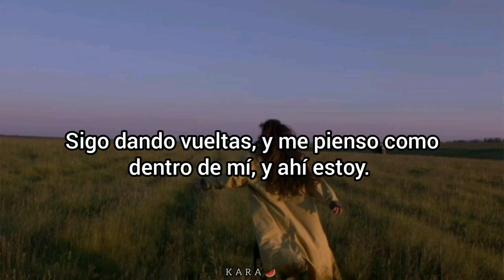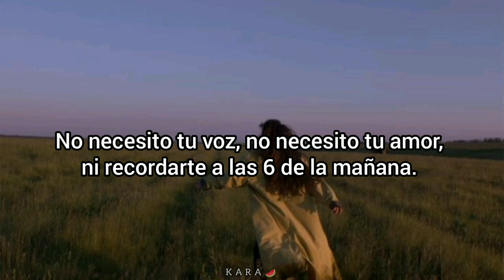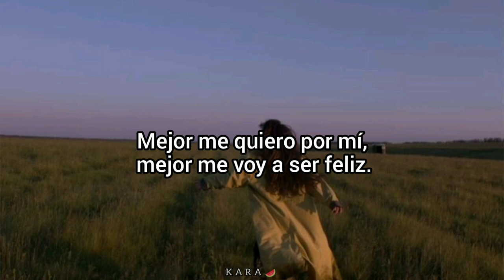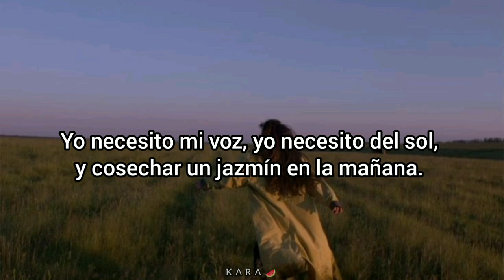LOBEL & Comisario Pantera - La Superacción (Letra)